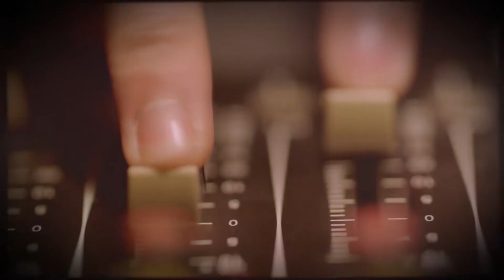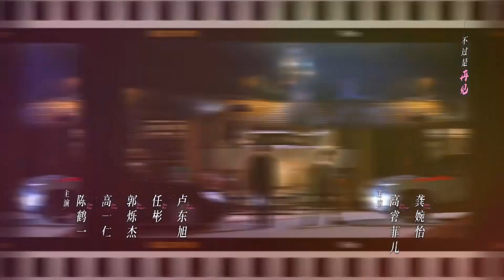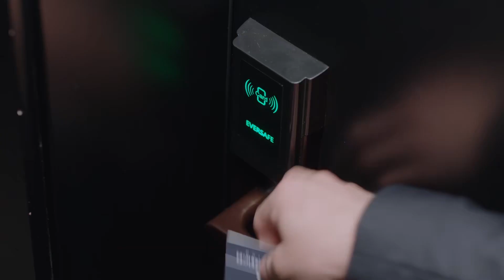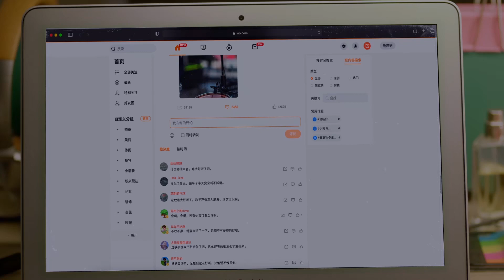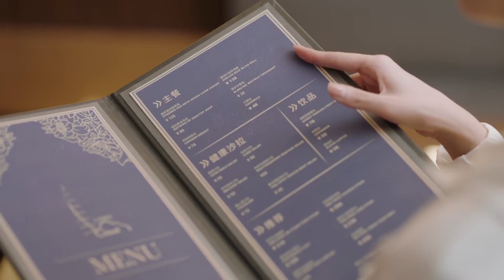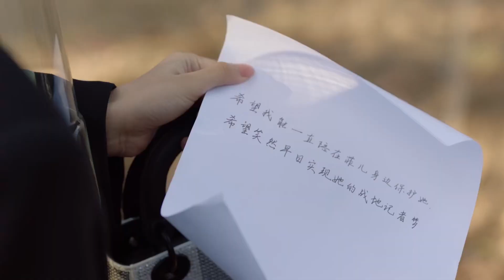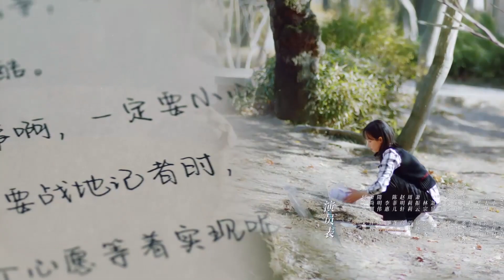[Multi-sub]《谁都知道我爱你》第14集｜宋茜 许魏洲 陈鹤一 高睿菲儿 Almost Lover EP14【捷成华视偶像剧场】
导演：戴小哲
主演：宋茜、许魏洲、陈鹤一、高睿菲儿、龚婉怡、高一仁、郭烁杰、任彬
集数：36

0:00-1:50 片头曲 宋茜《不过是，再见》
1:50-43:48  EP14 何笑然误会萧尚麒
43:48-45:18 片尾曲 刘宇宁《爱是不放手》